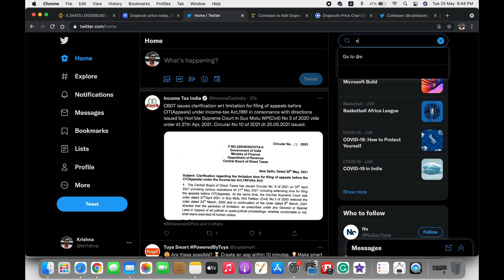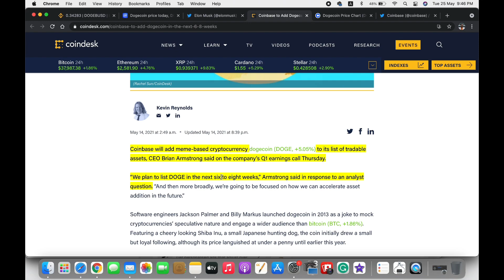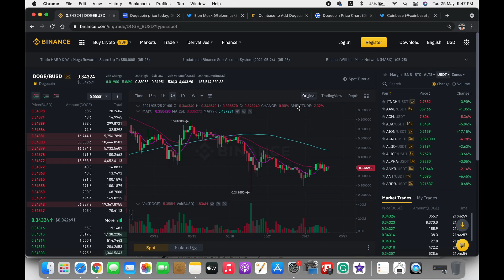DOGE COIN LISTING COINBASE | DogeCoin Price Prediction l $1 🚀🚀 ⁉️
DogeCoin price analysis, can it go to $1 or not.